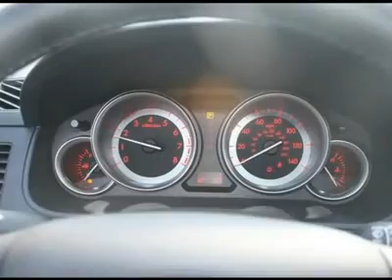2012 MAZDA CX-9 Egg Harbor Twp, NJ 9C12009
2012 MAZDA CX-9 Egg Harbor Twp, NJ
Stock

For more information on this vehicle and our full inventory, call Lauren Kassner at 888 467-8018 .

Chapman Mazda
6744 Black Horse Pike

You'll love this 2012 Mazda CX-9. This is a car you'll want to take home. With 0 miles, it features automatic transmission and an exterior color of Brilliant Black. Call us and be the first to open the car door today!